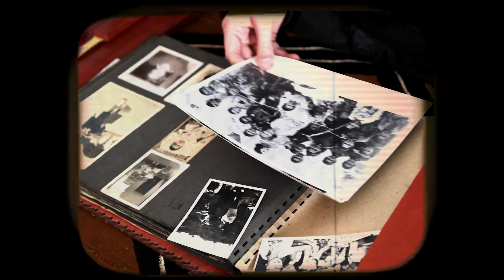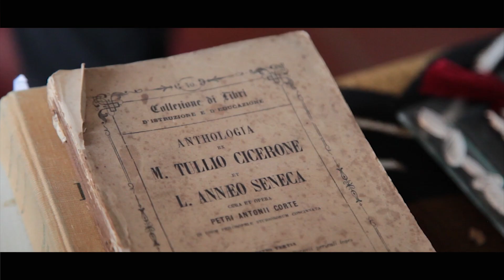SACRA ZONA - LAIKA - (Prod. Athmosfear)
SARDEGNA RAP UNDERGROUND - Dolianova 2015 -
Produzione - Athmosfear
Regia e montaggio video - Livio Cara

Testo :
Io viaggio solo e non ritorno come Laika
riflesso nelle foto di una vecchia Leica.
Lei che scatta un altro dramma,
mica per la fama, mica resto sotto il tetto quando tutto trema.
Rema contro la corrente la mia direzione,
lei che poi si aggancia l'ultimo bottone è una persecuzione.
Lascia questo corpo, lasciami invecchiare bene
così sarò troppo stanco per poterlo fare,
assimilare l'ultimo concetto per non impazzire dentro la disperazione chiusa nel particolare.
Io ho vissuto sotto effetto per pensare come i pazzi,
il risultato è un conto inginocchiato dei miei pezzi.
Siamo contenti, senza contanti, senza rimpianti, troppo distanti.
Tutti ordinati come carne da macello,
per l'ultimo modello, figli di uno schermo.

RIT 2
Le mie parole sono come foglie al vento,
formano spirali dove puoi trovare un senso,
dove l'esistenza la si fonde con il tempo,
dove se blocchi un momento ne puoi vivere altri cento.

So che la tragedia è indifferenza se non sei cosciente,
la prassi è un volto massacrato da uno sfollagente,
il sangue di un bambino che non placa un prete,
io porto il solito disturbo per la tua quiete.
C'è che ormai la gente qua non legge più da un pezzo,
l'immaginazione è solo un suo riflesso,
oggi non esiste niente se non condiviso,
non mi basterà la droga a rendermi deciso.
Non c'è niente di sincero dentro quel sorriso
non mi zittirà la vita dopo che mi avrà ucciso.
Altro che profumo di Channel n°5
qua puzza di merda lasciami arrivare al dunque,
lascia che mi perda in questo conto alla rovescia
se poi guardo le lancette sento il fiato dell'angoscia.
Senti come muoio dentro se mi sposto lesto come foglie al vento.
Io non ho tempo.